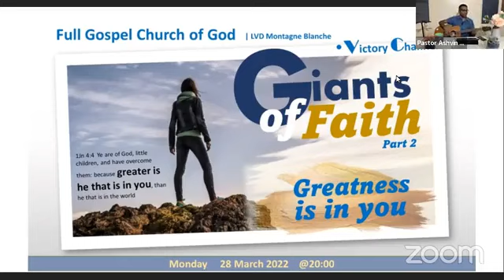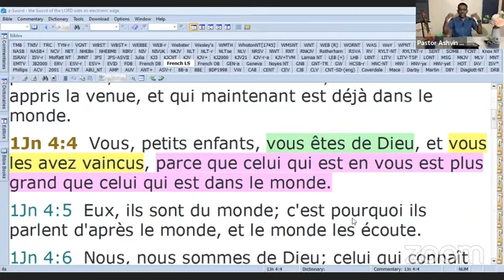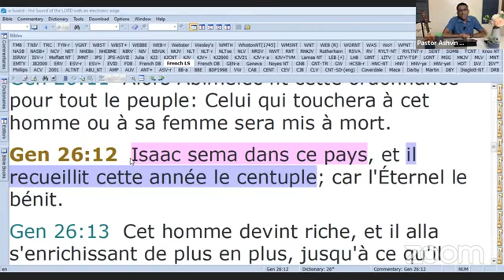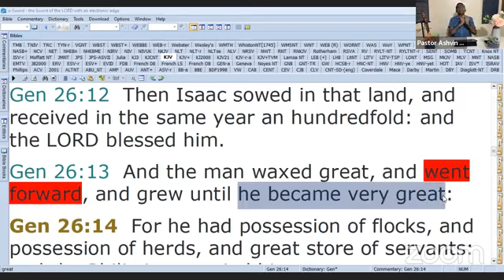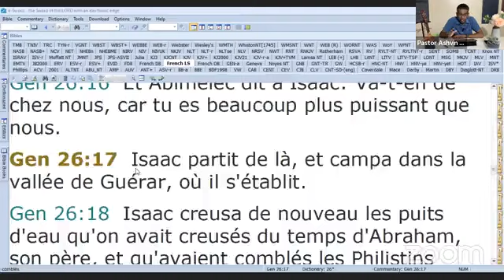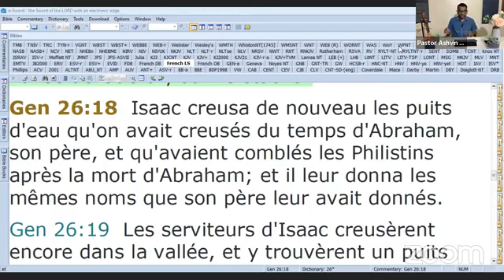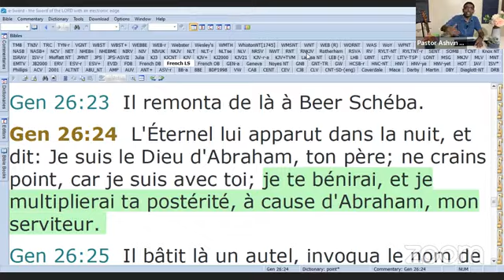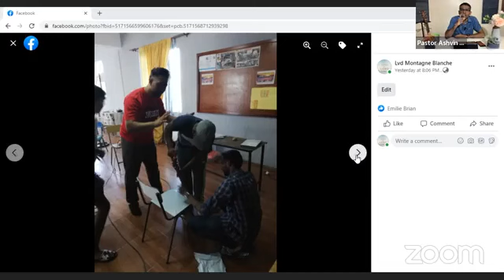Victory Channel - Giants of faith - Part 2